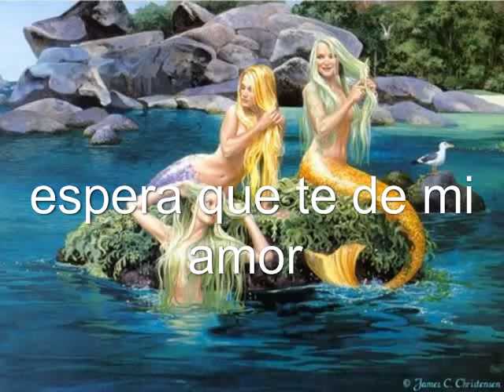fernando valadez espera que te de mi amor-dj_cholito_52